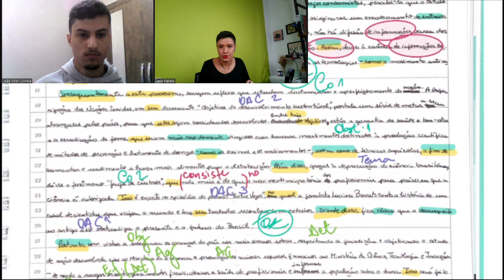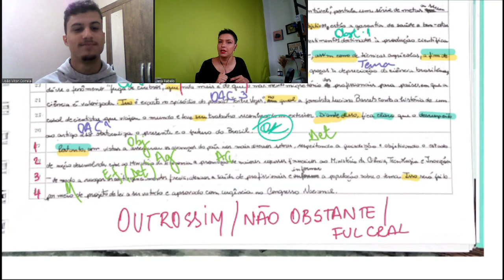LÁ EM CASA | Modelos prontos X modelos próprios na redação do Enem | Jana Rabelo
Oi pessoal! Hoje voltamos com um quadro que eu amo aqui do canal. Gravei um "La em Casa" especialíssimo com o João, mais conhecido como Staff Jana. Falamos sobre modelos próprios X modelos prontos de redação. Vamos falar sobre isso? Vem comigo!
Me siga no Instagram: @instajanarabelo (dicas de redação, livros, filmes e atualidades) e no @janarabelo.